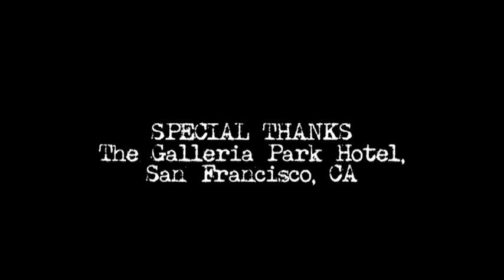Rutanya Alda Chats About "Amityville II: The Possession"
"Shattered Hopes" documentary director Ryan Katzenbach catches up with actress Rutanya Alda (When A Stranger Calls, The Deer Hunter, Mommie Dearest) to talk about her 1982 role as Dolores Montelli in "Amityville II: The Possession." In this first episode, she talks about her long career which was launched by Brian DePalma, and discusses how she landed her Amityville role.

Ryan Katzenbach, having produced a trilogy documentary series on the 1974 DeFeo "Amityville Horror" murders was intrigued with what Rutanya knew about the case since AII was a fictionalized version of these murders.

Episode #3 of 4 total.